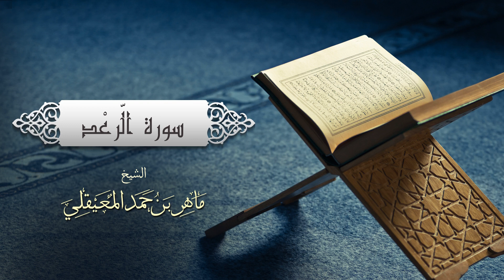الشيخ ماهر المعيقلي سورة الرعد النسخة الأصلية Surat Ar Ra'd Official Audio